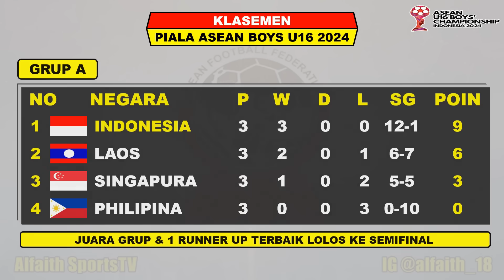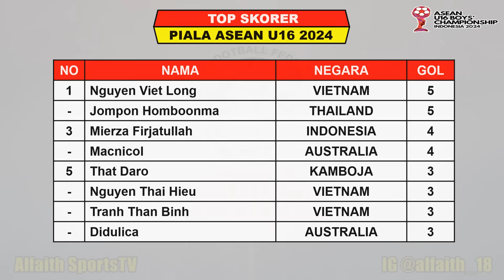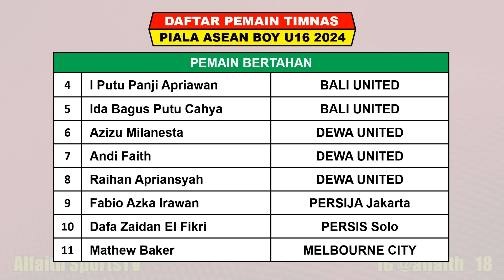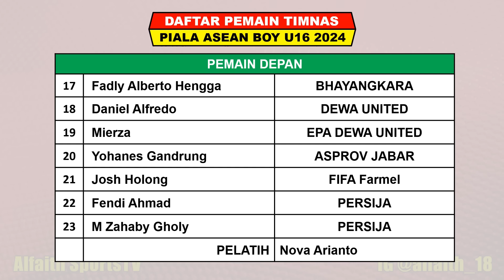Hasil Piala AFF U16 2024 Hari Ini - MALAYSIA vs THAILAND - TIMOR LESTE vs AUSTRALIA - Klasemen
ASEAN U16 BOYS CHAMPIONSHIP 2024
Hasil Piala ASEAN U16 2024
Hasil Malaysia vs Thailand

Piala Asean Boys U16 2024 Digelar Indonesia Mulai Tanggal 21 Juni - 3 Juli 2024 Di Solo

Hasil Piala ASEAN U16 Pertandingan Ke 3 Kamis Juni 2024 Live Apk. Vidio / SCTV
INDONESIA VS LAOS
PHILIPINA VS SINGAPURA

VIETNAM VS MYANMAR
KAMBOJA VS BRUNEI

Jadwal Semifinal Piala ASEAN U16 Senin 1 Juli 2024 Live Apk. Vidio / SCTV
INDONESIA VS

TOP SKORER

TOP ASSIST

FANSPAGE FACEBOOK : Alfaith Sports
SUMBER / SOURCE : ASEAN U16 CHAMPIONSHIP
TRACK:

Timnas Indonesia
Jadwal Piala AFF Live SCTV
Jadwal Semifinal Piala AFF U16
Hasil Final Piala AFF U16
Timnas U16
Babak Grup Piala AFF U16 2024
Piala AFF U16 2024 Live SCTV
Hasil Piala AFF U16 Final
Daftar Negara Lolos Final Piala AFF U16
Indonesia Juara AFF U 16 2022